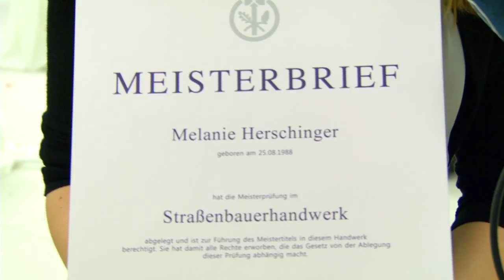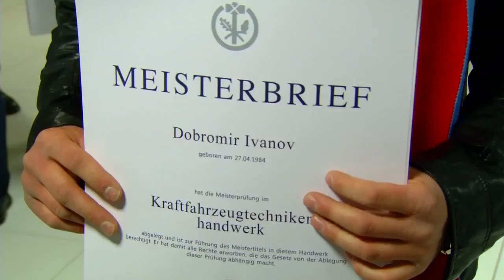HwK-TV, 02.04.14 - Handwerk feiert seine Meister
Große Meisterfeier der Handwerkskammer Koblenz in der vollbesetzten Rhein-Mosel-Halle: Über 1.500 Gäste feierten „ihre" 632 Handwerksmeister des Jahrgangs 2013. Abwechslungsreich, unterhaltsam und kurzweilig präsentierte sich die Feier anlässlich der Meisterbriefvergabe.

Zusammen mit ihren Familien, Freunden und zahlreichen Ehrengästen aus Politik, Wirtschaft und Gesellschaft feierten 115 Handwerksmeisterinnen und 517 Handwerksmeister diesen besonderen Tag.

Für die Jahrgangsbesten ihrer Handwerke gab es auf der Bühne aus den Händen von Ministerpräsidentin Malu Dreyer, HwK-Präsident Werner Wittlich und Hauptgeschäftsführer Alexander Baden die Meisterbriefe und Präsente. Dabei fanden Dreyer, Wittlich und Baden persönliche und anerkennende Worte und nahmen sich viel Zeit für die Besten der Besten, darunter sieben Frauen. Mit ihren Leistungen haben die Handwerksmeisterinnen besonders markante Spuren im Meisterjahr 2013 hinterlassen, denn noch nie wurden so viele Frauen mit dem Meisterbrief ausgezeichnet, noch nie in der 114-jährigen Geschichte der Handwerkskammer Koblenz konnte Frauen so viele beste Prüfungsergebnisse einfahren. Ein guter Grund, einige der besten Absolventinnen in einem Kurzfilm vorzustellen, eingebunden in die Berichterstattung über die Meisterfeier 2014.